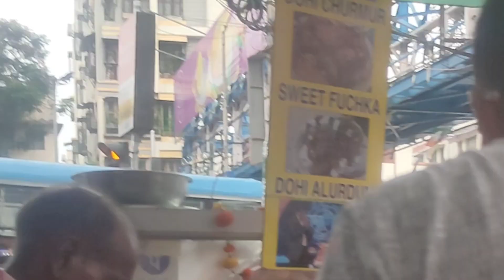আজ যোধপুর পার্ক গেছিলাম ,মধুসূদন মঞ্চের কাছে এক মাসি মেসোর কাছে ফুচকা খেলাম , ঘুরলাম আর বাড়ি ফিরলাম